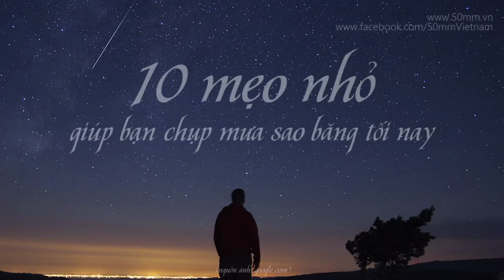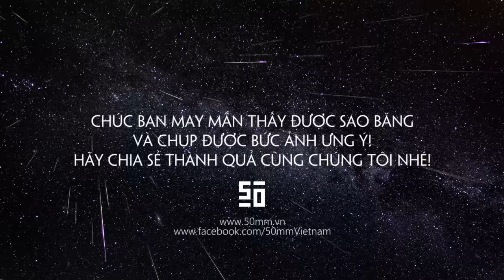10 MẸO giúp bạn chụp ảnh MƯA SAO BĂNG đẹp hơn!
Đêm nay 12/8 những người yêu thiên văn sẽ có cơ hội được chiêm ngưỡng mưa sao băng Perseid, một trong những trận mưa sao băng lớn nhất trong năm.

Và nếu bạn là một người yêu nhiếp ảnh thì chắc chắn là không thể bỏ lỡ cơ hội chụp lại những tấm ảnh để đời phải không nào?

Và để chắc chắn rằng mình sẽ chụp được những tấm ảnh đẹp, hãy cùng 50mm Vietnam tham khảo những thủ thuật nhỏ nhưng lại vô cùng hữu ích khi chụp mưa sao băng nhé!

4) Máy ảnh bọn mình khuyên mua cho người mới:
Canon:

5) Ống kính bọn mình khuyên mua
For Canon:

6) Phụ kiện khuyên dùng:
Túi máy ảnh:

7) Đèn flash & trigger